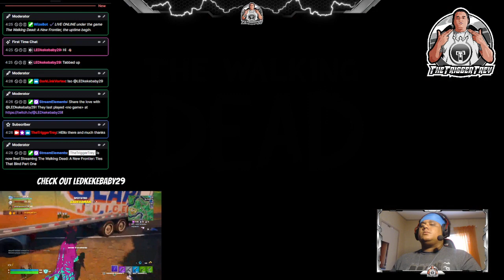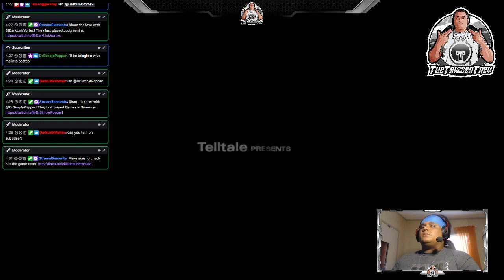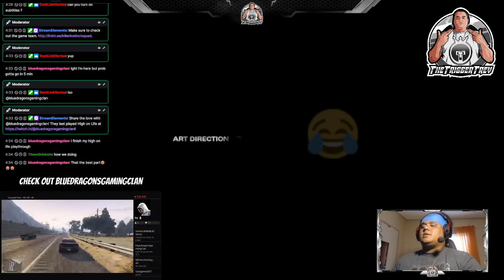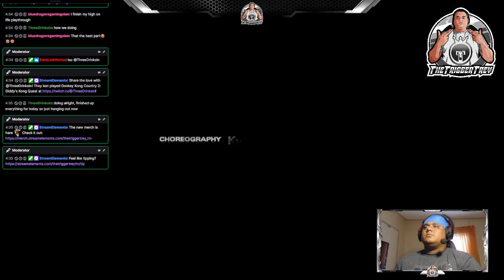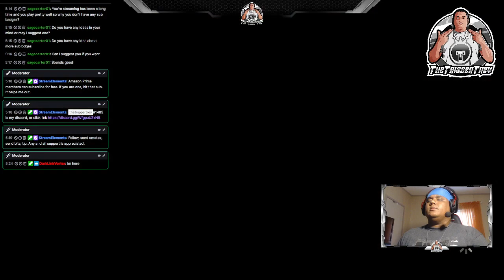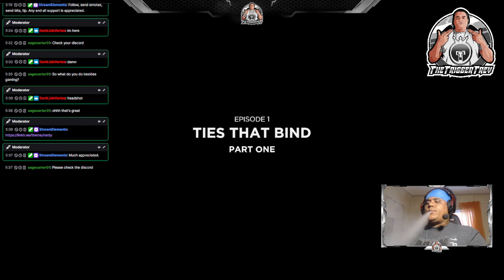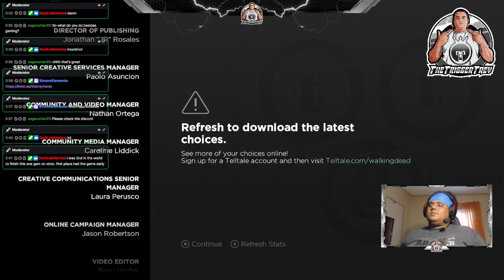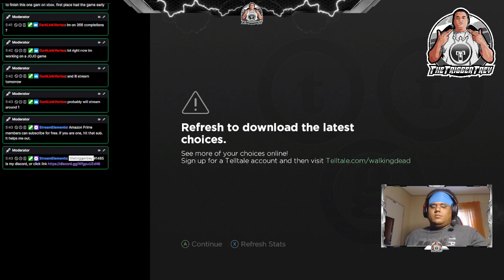The Walking Dead: A New Frontier - Episode 1 (Ties That Bind Part One)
The Walking Dead: A New Frontier by @TheTriggerTrey